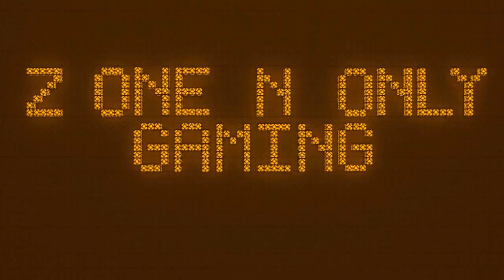Minecraft :: Lets Build A Game Show :: Crazy Hamster Maze :: E2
Two new series in one month?! Yes! I have wanted to build a game show for a long time now. A crazy game show no less! Similar to those wacky Japanese game shows you see on TV where the contestants have to go through silly challenges to win. We use a little bit of basic redstone which I construct in the simplest way I can think of so it's more of a tutorial that you guys can do at home yourself!

Cheers Guys.